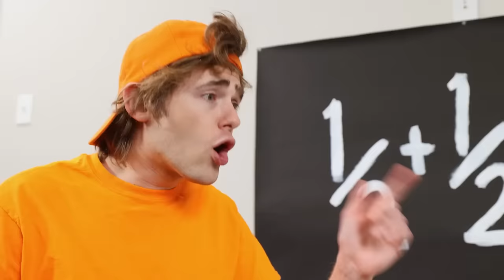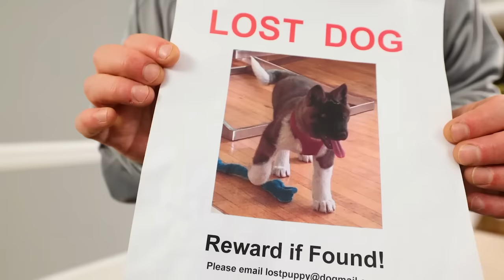Last to Leave the Dentist Ellie vs Jimmy | Ellie Sparkles Show | Video for kids | WildBrain Wonder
Coach Rocco heads to his dentist check up

WildBrain Wonder is the only destination for children, kids, toddlers, babies in kindergarten, nursery and school to learn the basic key skills on YouTube. Learning for Kids encourages children to sing, dance, move, explore and learn their way through their early years. With brands like: Super WHY! & Chip & Potato & The Fixies

Rocco's Dentist Visit | Ellie Sparkles Show